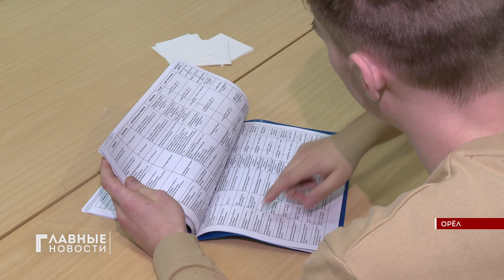Почти 1,5 тысячи вакансий предложат работодатели региона орловчанам!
Наша область присоединилась к федеральному этапу всероссийской ярмарки трудоустройства. Сегодня руководители предприятий и кадровики разных организации встречались с потенциальными работниками во Мценске. 28 июня в 10 часов работодатели и соискатели будут общаться в Ливнах, а так же в областной столице, на площадке библиотеки им. Бунина. В Орле на ярмарке трудоустройства организации и предприятия представят более тысячи вакансий.